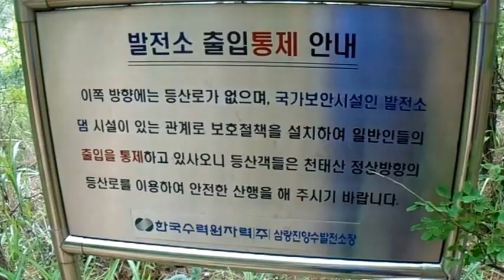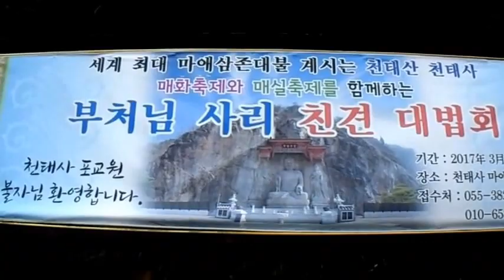천태산 (경남 양산)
설명 : 경남 양산의 천태산을 오르면서 찍은 비디오로 만든 동영상입니다.  천태공원에서 출발하여 천태산 정상에 오른 후 양수 발전소 댐 - 용연폭포 - 천태사로 하산하였습니다.